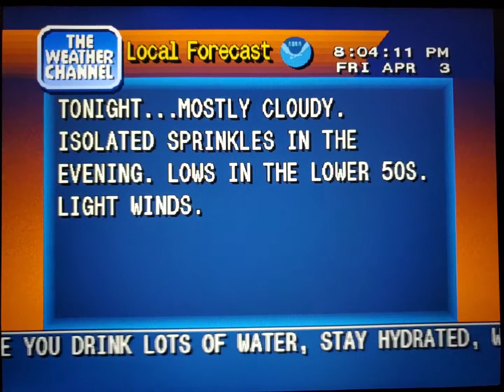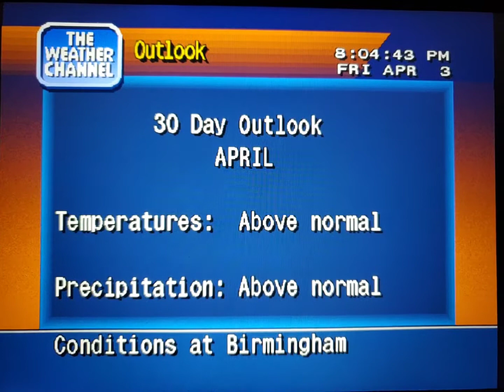WeatherStar 4000 Simulator Apr. 3, 2020 part 2(13)